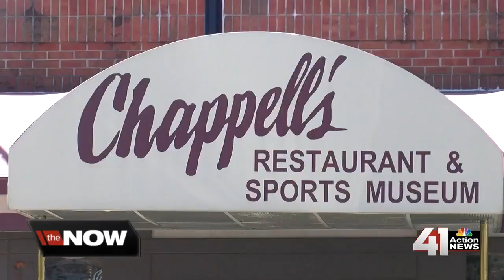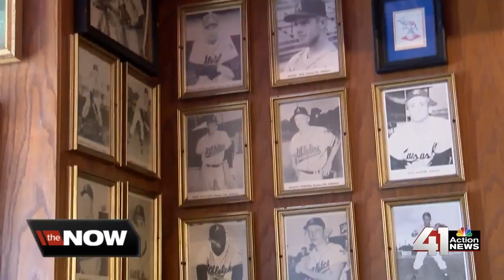Chappell's new owners to keep tradition alive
A North Kansas City restaurant is better known for its decorations than its food. Soon, the tables could turn as the decades-old restaurant is now under new ownership.